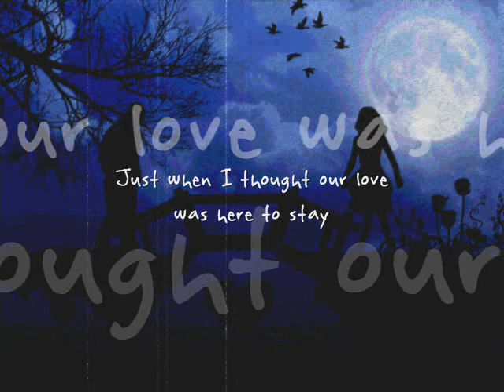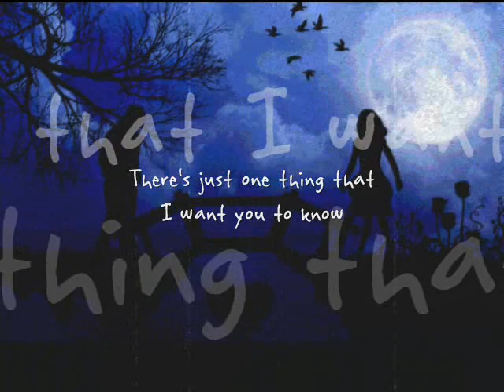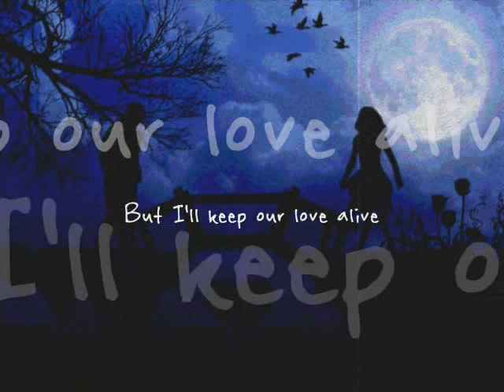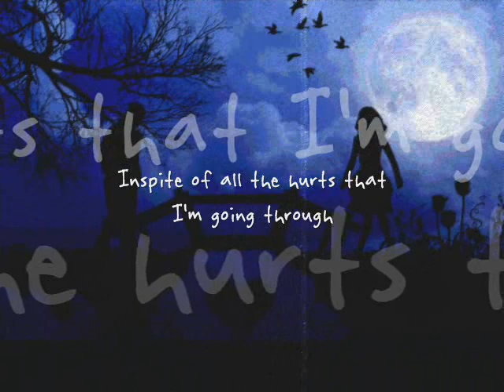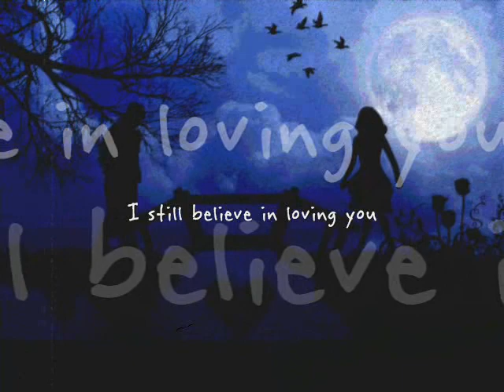I Still Believe In Loving You (HQ)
You said you'd always be there,
You said you'd never leave...
Just know that I'll always love you,
I lost more than my bestfriend, I lost my soulmate...